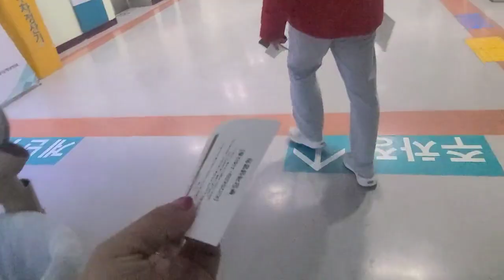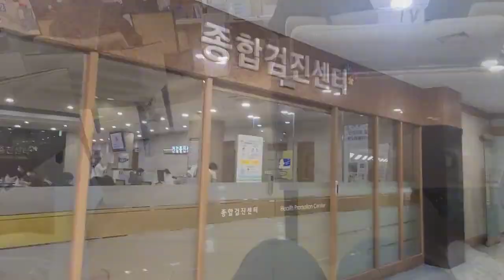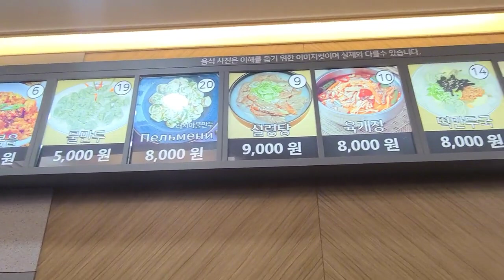妙妙想帶韓國婆婆去玩，結果老公只定我們一家四口，這啥意思？【韩国媳妇妙妙】